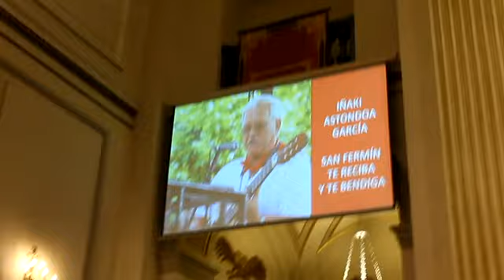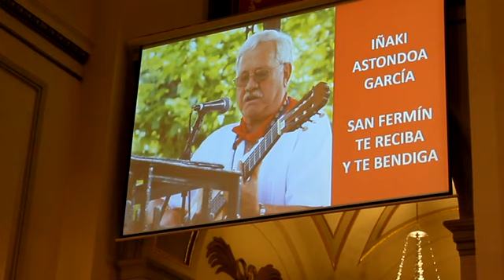5. Agur, jaunak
Esta versión del Agur, jaunak la prepararon Los Iruña'ko para la Navidad, de ahí ese aire a villancico.
Me comentó Mari Cruz que éste fue el 'Agur, jaunak' que ella aprendió y que le llega al alma.